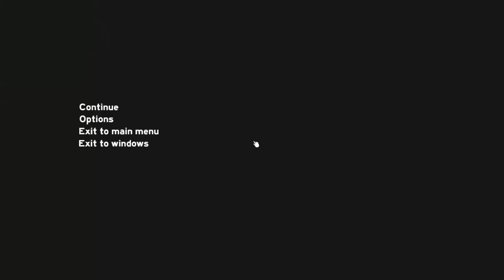The Forest Alpha 0.24 Gameplay / Let's Play (S-7) -Ep. 3- "House Boat"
Hey guys and welcome to my The Forest Alpha 0.24 Gameplay Let's Play. As the lone survivor of a passenger jet crash, you find yourself in a mysterious forest battling to stay alive against a society of cannibalistic mutants.

• Follow my Stream for live gameplay of games like Creativerse, 7 Days to Die, Space Engineers, Project Zomboid, and many others. Check the schedule while you’re there

You can download The Forest from one of the following official websites.